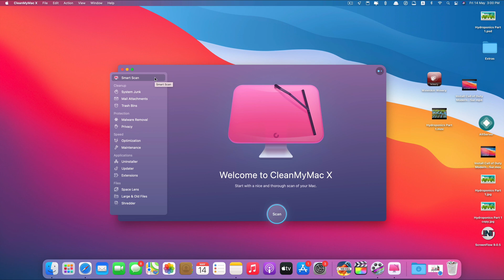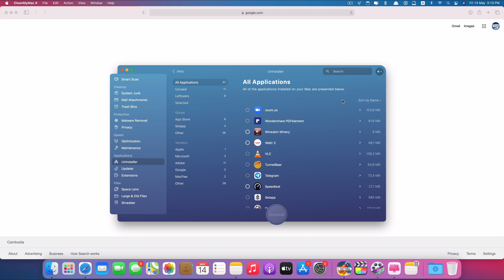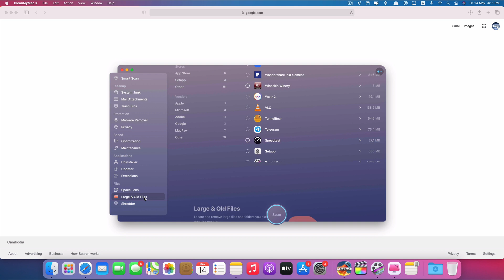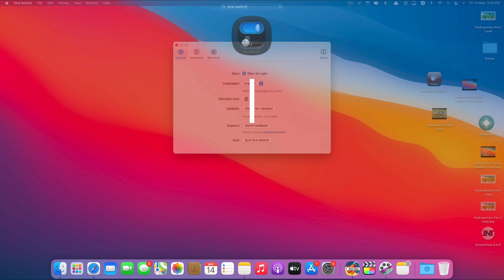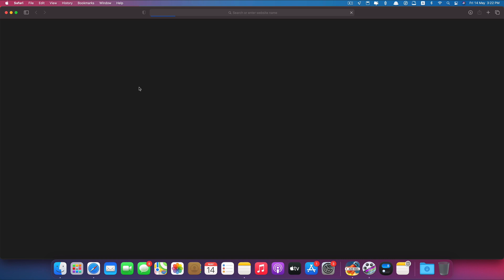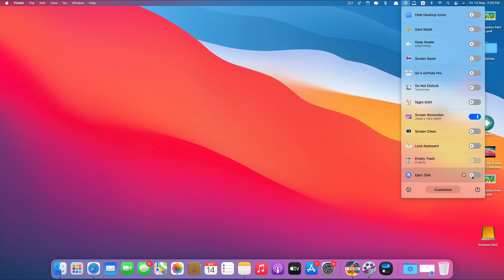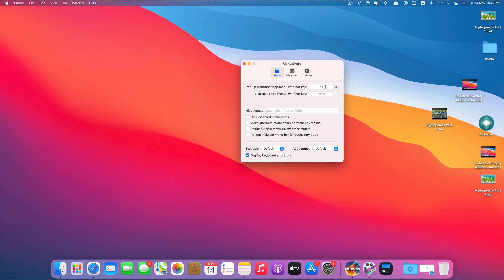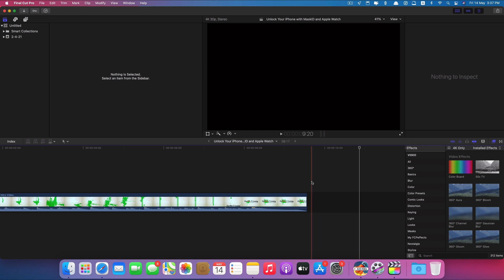*NEW* TOP 3 Optimizer Apps: MacOS Big Sur | 2021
*NEW* TOP 3 Optimizer Apps for MacOS Big Sur in 2021.

1. CleanMyMac X: allows you to clean, optimize, and improve your Mac Operating System.

2. One Switch: allows you to access a number of your Mac Optimization features to turn them on or off easily and quickly at your menu bar.

3. Menuwhere: allows you to access all the menus of any app or window you open right where your mouse cursor is at.